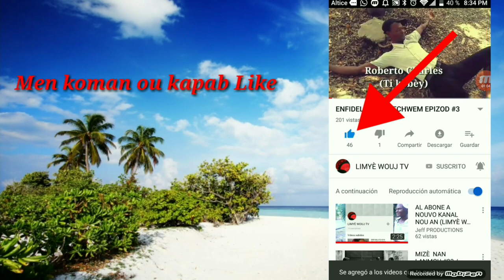ENFIDELITE M KI ECHWEM EPIZOD #4 (lelene ak bougo rankontre)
Se Yon trè bèl feyton ki gen anpil pasyon, anpil aksyon, anpil aksyon aboné Pou w pa pèdi Chak SA nou lage